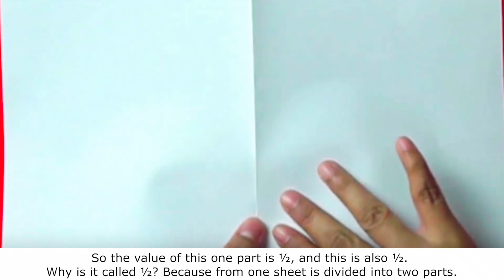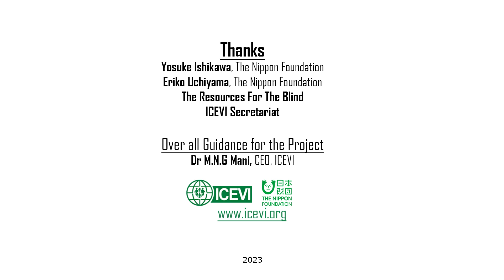Introduction Of Fraction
This video is on Introduction of Fraction
This is presented by Indah Lutfiah